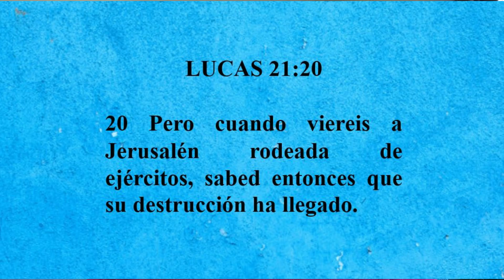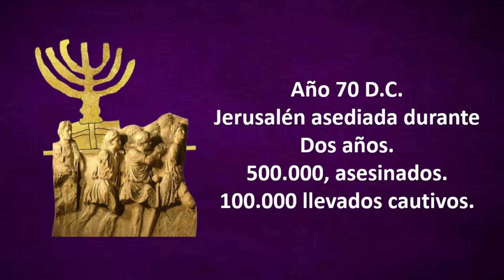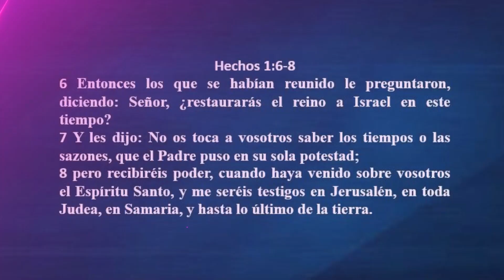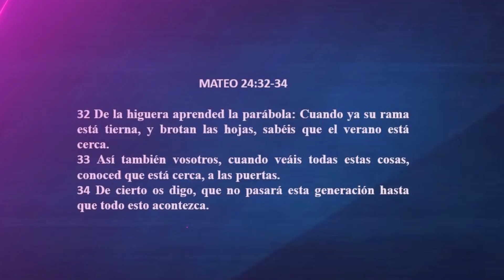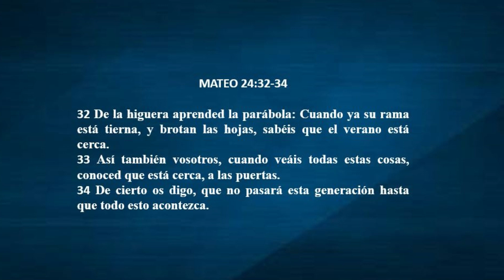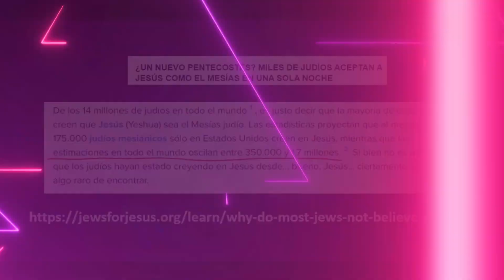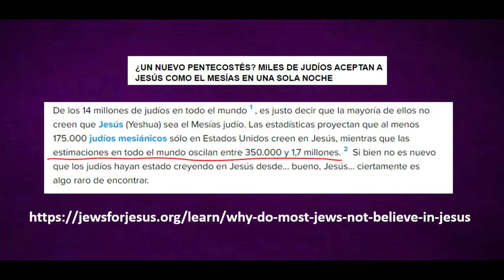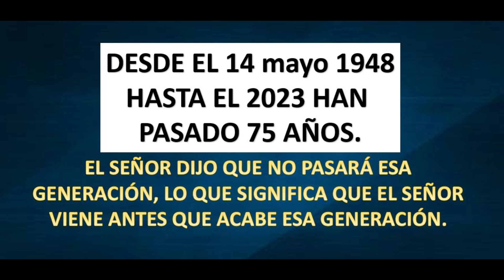JESÚS DIJO QUE VENDRÍA ANTES QUE ACABE LA GENERACIÓN DEL 1948.